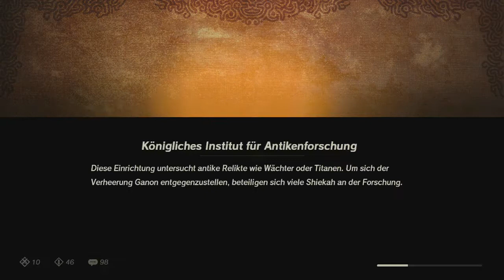[28] Fehlende Krogs und ein Wächter || Hyrule Warriors - Zeit der Verheerung (Blind)